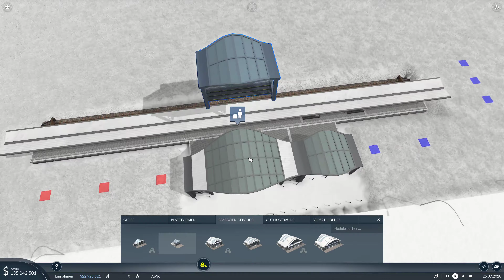Baubeginn Bahnhof Bregenz! - Schönbau Transport Fever 2 03/04 Lets Play/Gameplay [Deutsch/German]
Im Video: Baubeginn Bahnhof Bregenz! - Schönbau Transport Fever 2
🔻🔻🔻 Bitte Lesen 🔻🔻🔻

Der Bodensee liegt zwischen den Ländern Deutschland, Schweiz und Österreich im Alpenvorland. Der vom Rhein gespeiste See gliedert sich in den Obersee und den kleineren Untersee.

Meine Karte lehnt sich an das Original, soweit es möglich war an. Ich habe diese Transport Fever 2 Map absichtlich nicht überladen. So gibt nur neun Städte und keine Industrie. Perfekt geeignet für unkompliziertes und schönes Bauen.

Das Hauptaugenmerk meines Gameplays liegt auf dem Schönbau und der Verwendung von MODS.

Achtung! Ich nenne Nutzer, die kommentieren, in meinen Videos. Wer das nicht möchte, muss das im Kommentar schreiben oder darf nicht kommentieren!